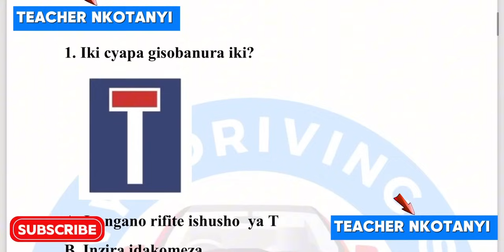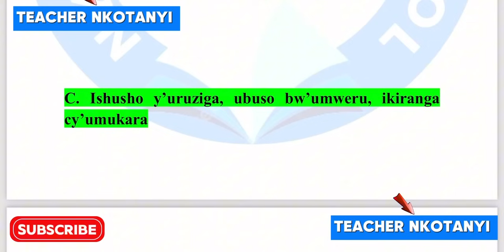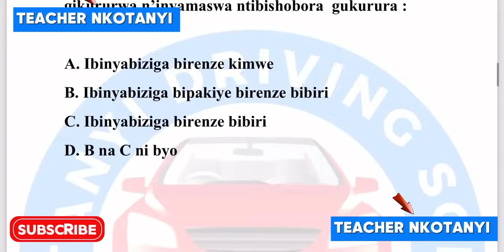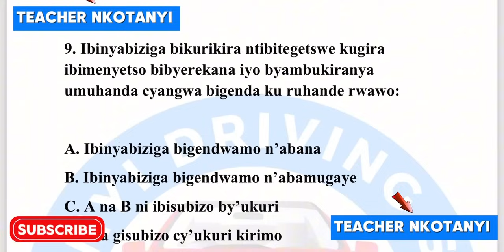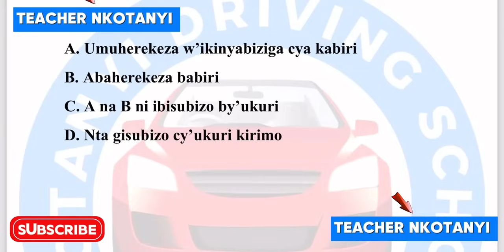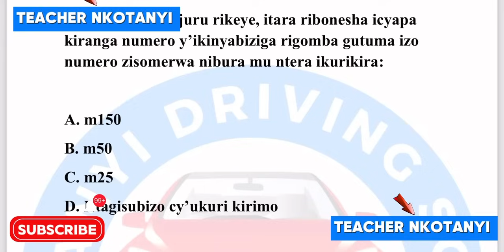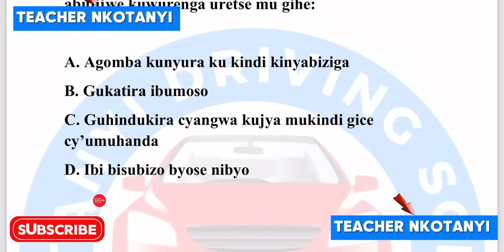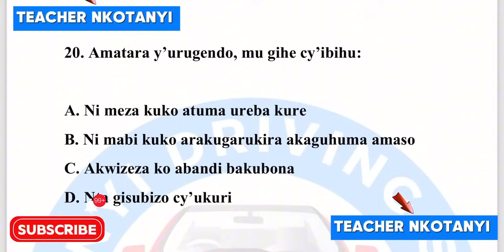AMATEGEKO Y’UMUHANDA🚨🚔🚨IBIBAZO N’IBISUBIZO🚨🚔🚨BY’IKIZAMI CY’URUHUSHYA RWAGATEGANYO CYAKOZWE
WIFUZA GUSHIMA KANDA *182*8*1*530891# NKOTANYI DRIVING SCHOOL
TSINDIRA PROVISIORE NA MWARIMU NKOTANYI
TEACHER NKOTANYI
AUTO ECOLE NKOTANYI IGA IBINYABIZIGA MUGIHE GITO CYANE
IGA IMODOKA
IGA MOTO
TSINDIRA PERMIT NA PROVISIONAL
ENGLISH DRIVING THEORY TEST
DIASPORA SCHOOL OF DRIVING IN RWANDA